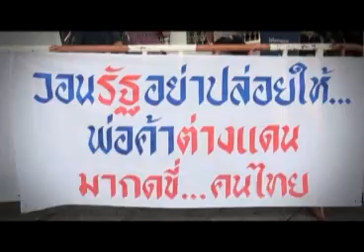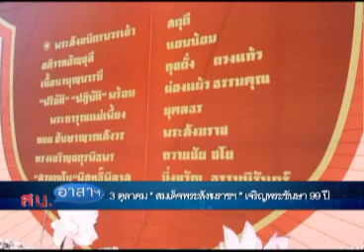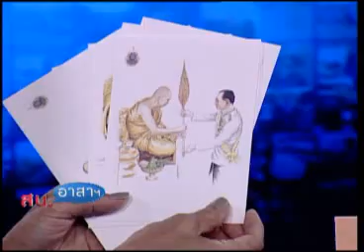สน อาสาฯ 03 10 55 เบรก 1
สมเด็จพระญาณสังวร สมเด็จพระสังฆราช สกลมหาสังฆปริณายก